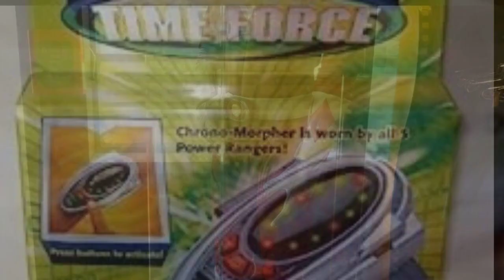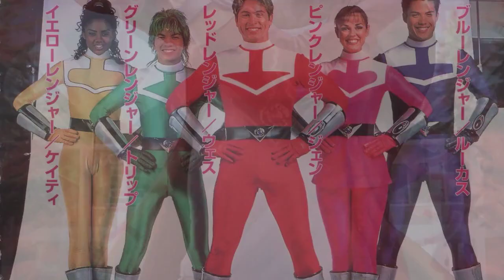Power Rangers Time Force alternative Ending